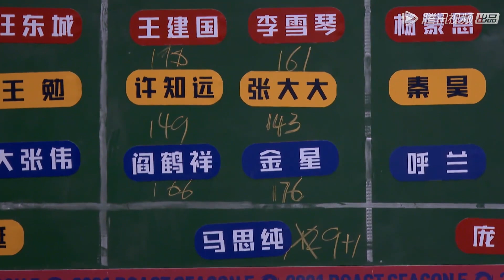🔴金星：论吐槽就服你！没有之一！现场连骂脏话遭静音！ | 吐槽大会S5《Roast》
《吐槽大会 第5季》以“幽默、犀利、多元、真实”作为节目底层调性，凸显“直面吐槽、释放真我”的价值主张。网罗更多圈层21位热点话题名人明星，用最真实犀利的段子，利用多维度的嘉宾搭配，进行多方面的观点呈现，由原始1+6模式迭代为嘉宾分队battle。改变单一主咖吐槽模式，引入战队概念，开启最新一季的吐槽。
◆出演嘉宾：李诞、大张伟、易立竞、王建国、李雪琴、阎鹤翔